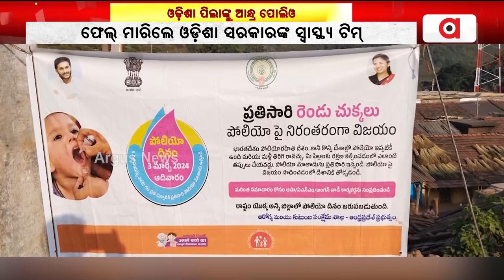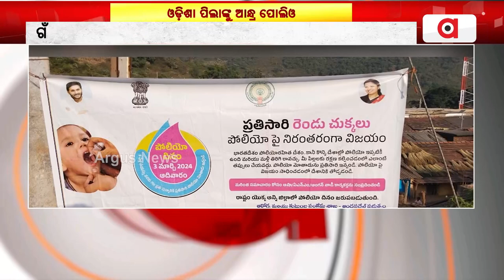କୋଟିଆରେ ପୁଣି ଆନ୍ଧ୍ରର ଅନୁପ୍ରବେଶ || Kotia Issue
କୋଟିଆରେ ପୁଣି ଆନ୍ଧ୍ରର ଅନୁପ୍ରବେଶ । ଗାଁରେ ପହଞ୍ଚି ପିଲାଙ୍କୁ ପୋଲିଓ ଖୁଆଇଲେ ଆନ୍ଧ୍ରର ସ୍ବାସ୍ଥ୍ୟ କର୍ମଚାରୀ । ଫେଲ୍‌ ମାରିଲେ ଓଡ଼ିଶା ସରକାରଙ୍କ ସ୍ବାସ୍ଥ୍ୟ ଟିମ୍ । ଏ ସବୁ ସତ୍ତ୍ବେ ଚୁପ୍ ବସିଛନ୍ତି ରାଜ୍ୟ ସରକାର । ୨୪ ବର୍ଷର ଆଞ୍ଚଳିକ ଦଳ ସରକାରର ନାହିଁ ସୀମା, ଭାଷା, ସୁରକ୍ଷା ପ୍ରତି ଆନ୍ତରିକତା ।